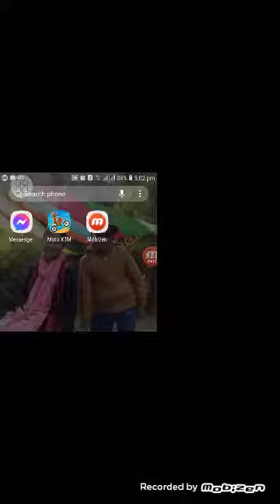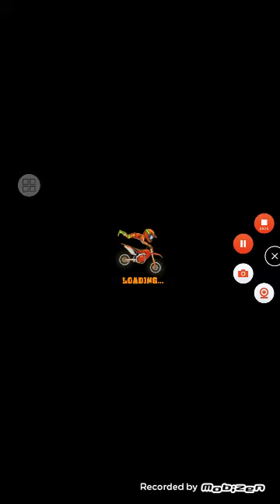vector shihab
Moto x3M part-1